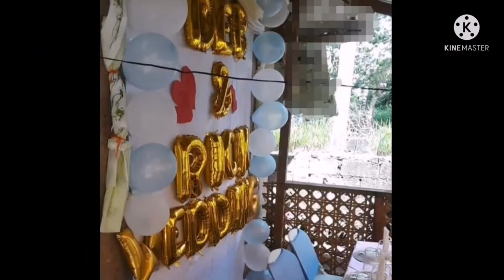A blast from the past|Our Civil Wedding in the province|Filipino and American couple living in Cebu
This is a compilation of pics and videos from our Civil wedding. It was 2018 when we got married. The Mayor in my hometown officiated our marriage. We hired a local band and all of our visitors enjoyed listening to the band. The people in the neighborhood showed up to join with our party. Everyone had a good time.

PS. Wasn't able to take a photo of the lechon 😁(whole roasted pig)